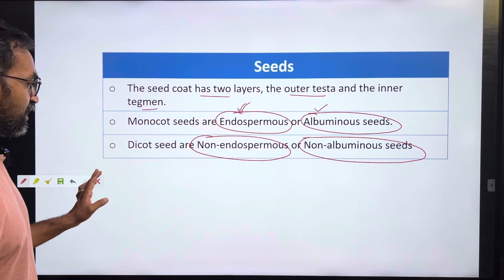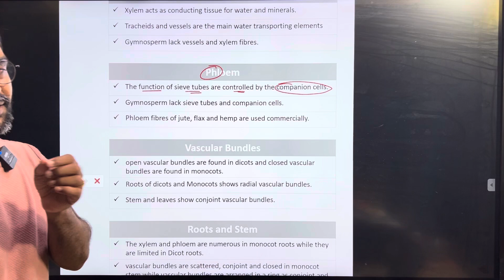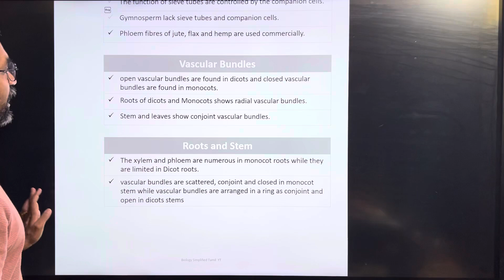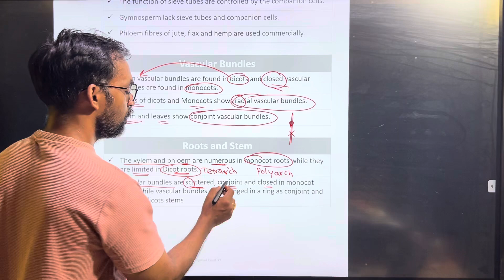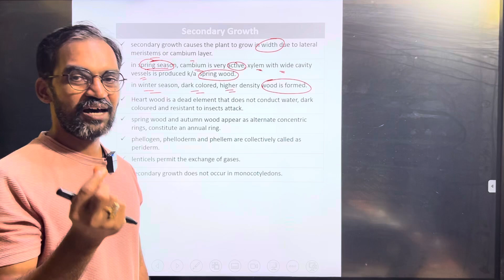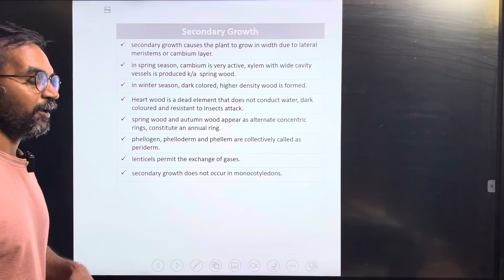Rapid revision 15 | Anatomy of Flowering plants | Thannambikkai Batch